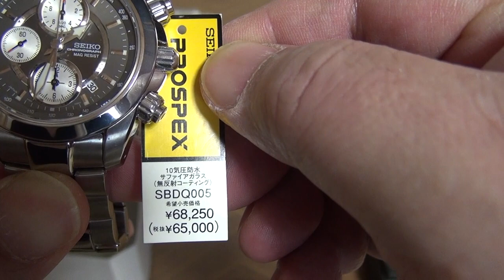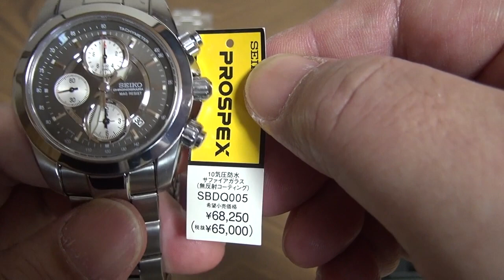夏場用時計SEIKO PROSPEX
デイトナ16520をそろそろ実用から鑑賞にしようかと思っています。
今年の夏はSEIKO PROSPEXを使っていこうと思い動画にしました。